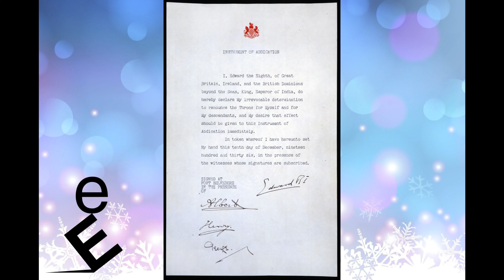🔴 EDWARD VIII - Explained EASY in 5 minutes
Duke of Windsor
Edward VIII was King of the United Kingdom and the Dominions of the British Empire, and Emperor of India, from 20 January 1936 until his abdication on 11 December of that year.